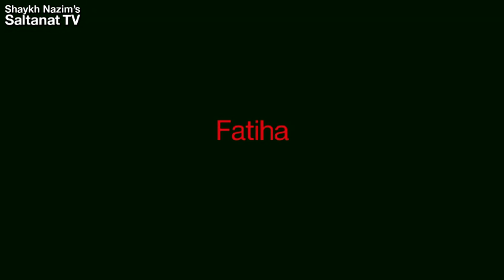You Will Not Pass Except Without a Sultan - Sultan Olmadan Geçemezsiniz! (55-33) - 26/04/2011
Today after zuhr, Mawlana gave a very important address to all Muslims and non-Muslims. Mawlana asked for this sohbat to be presented properly and translated adequately. "You Will Not Pass except with a Sultan - (55:33) لا تنفذون "إلا بسلطان